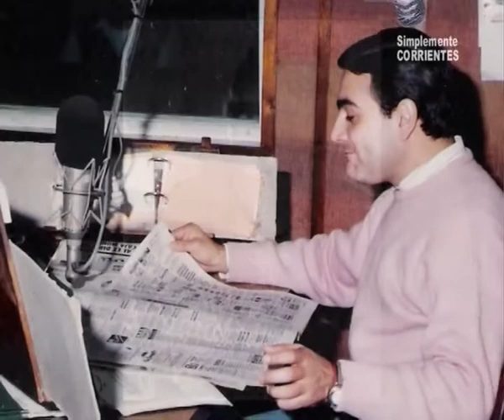Martín Caram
3 de Julio es el dia del locutor, a manera de homenaje compartimos con ustedes una nota con el locutor comercial de nuestro programa, el señor MARTIN CARAM . . .